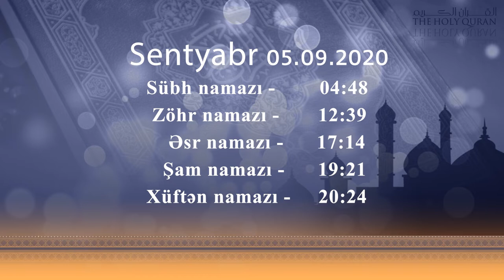05.09.2020 Namaz vaxtı